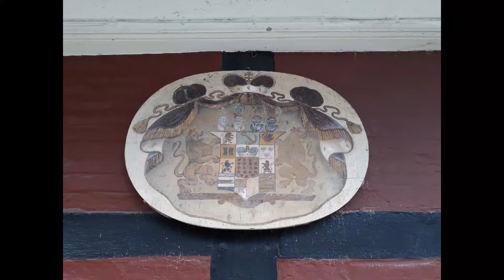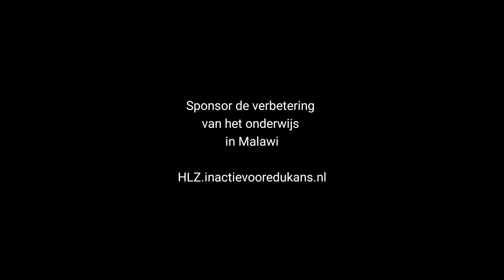EINDELIJK HEUVELS fietstocht dag 5 VLOG 10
Vandaag is de vijfde dag van onze fietstocht naar Auschwitz. We hebben nu 484 km gefietst. Het gaat lekker. Met onze drone maken we leuke filmpjes op grote hoogte van de kastelen die we tegen komen. We zagen de heuvels voor de eerste keer via de drone! We hebben aan het begin van de Ems gestaan.